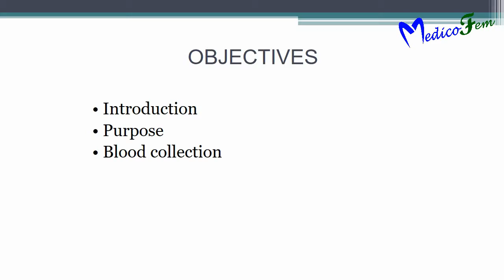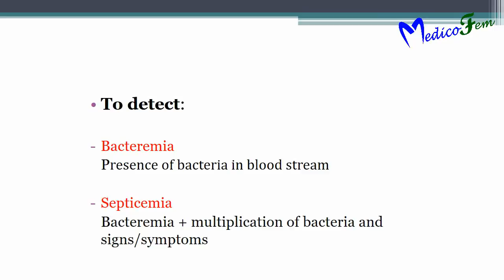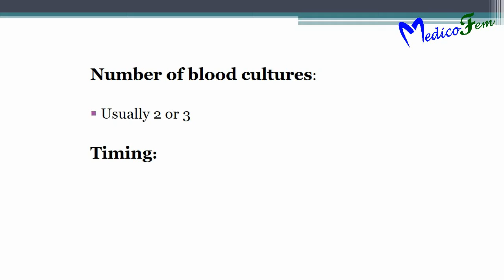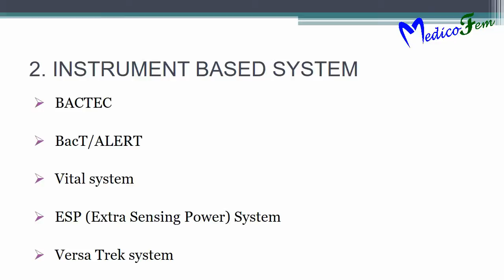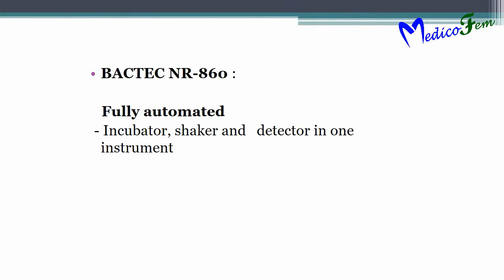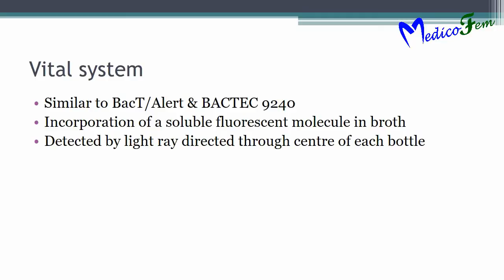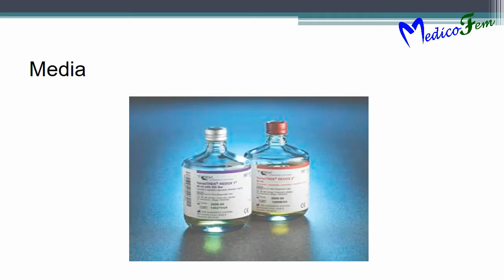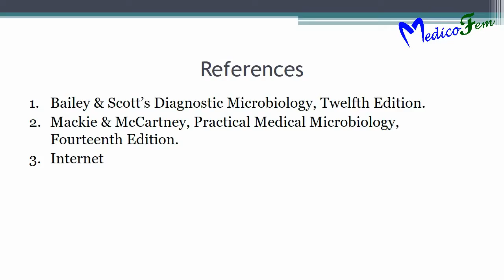Blood culture Systems in clinical medical microbiology